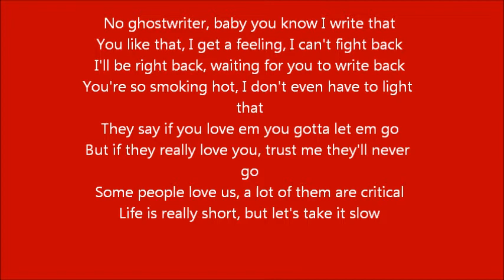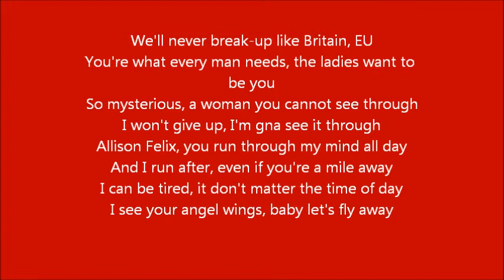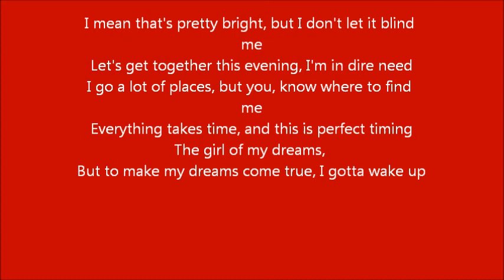So Gone Challenge Lyrics